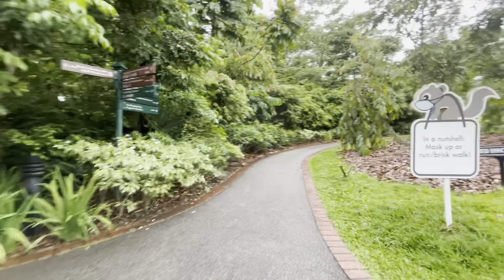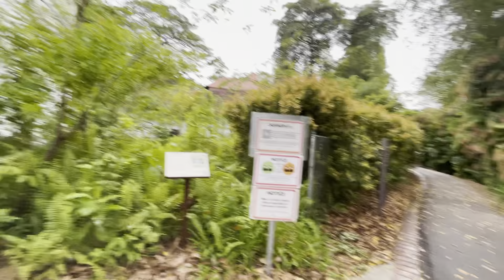Walking tour at botanic garden Singapore